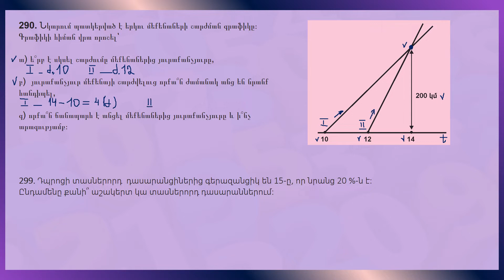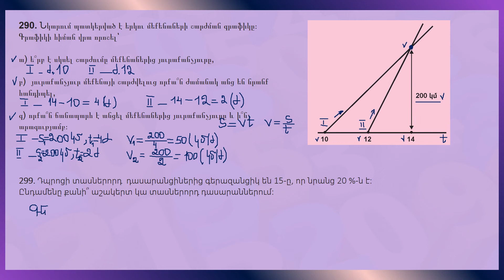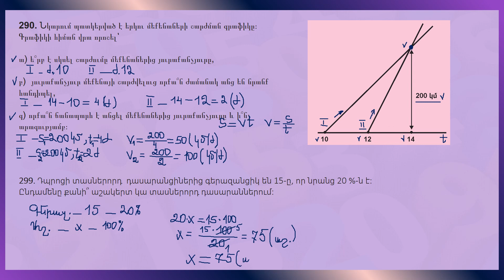Մաթեմատիկա/6-րդ դասարան/Խնդիրներ 290, 299